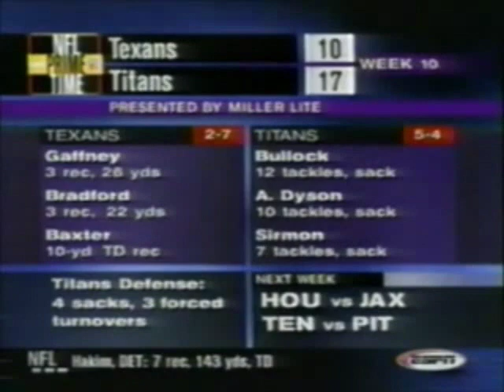Texans vs Titans 2002 Week 10